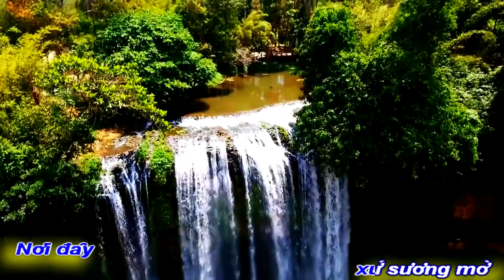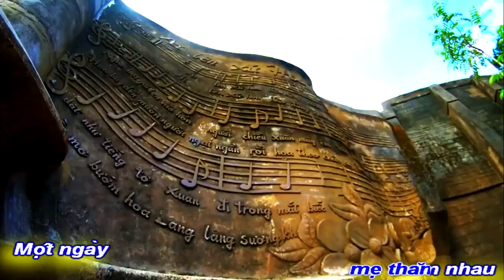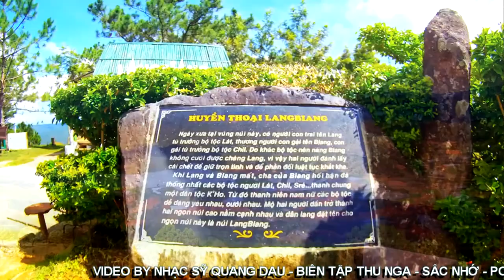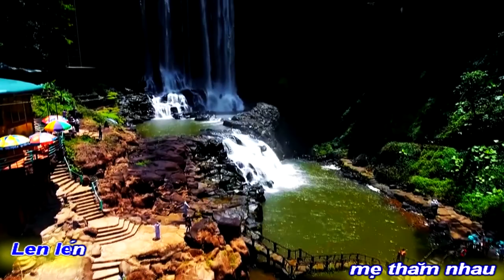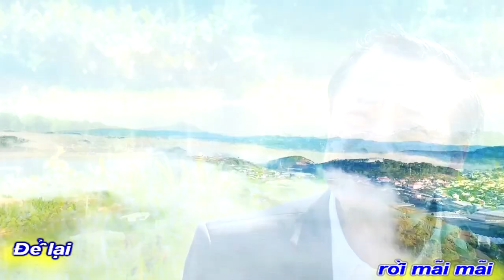[KARAOKE BEAT NAM]DALAT20||SẮC NHỚ|NGUYỆT KIM SƠN-ĐÌNH THẬM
NHỮNG NGƯỜI CON
QUẢNG NAM ĐÀ NẴNG
HÁT NHỚ VỀ DALAT
THÀNH PHỐ SƯƠNG MƠ
TÁC PHẨM:SẮC NHỚ
THƠ:NHÀ THƠ NGUYỆT KIM SƠN
SÁNG TÁC:NS NSUT ĐÌNH THẬM
TRÌNH BÀY:NS NSUT ĐÌNH THẬM
ASM NS ĐÌNH THẬM GUITARIST
PROMOVIES VIDEOKAR NS QUANG DAU